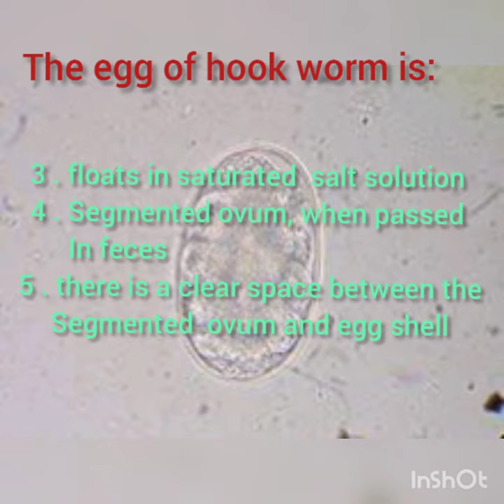Hook worm egg, characters of egg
Hook worm egg, characters of eggreated by IHook worm egg, characters of egg, nonebilestaineegg, segmented eggnShot